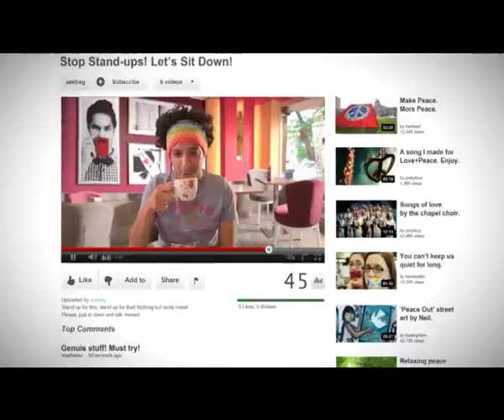Cafe Coffee Day - Sit Down (45 seconds)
Love, debate, seek, celebrate. Do it sitting down. Revolt, suggest, speak up, protest. Have all the fun sitting down.Watch our first TVC ever and find out what we mean when we say - SIT DOWN.